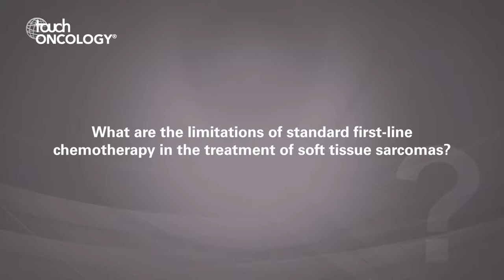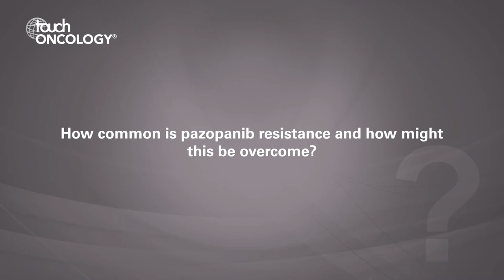Brian Van Tine, ESMO 2019 - Pazopanib in soft tissue sarcomas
Brain Van Tine (Washington University in St Louis) joins us to discuss the results of the phase II study of pazopanib as front-line therapy in patients with non-resectable or metastatic soft tissue sarcomas who are not candidates for chemotherapy (NCT02300545).

Questions
1. What are the limitations of standard first-line chemotherapy in the treatment of soft tissue sarcomas? (0:05)
2. What is the rationale for the use of pazopanib as first-line therapy in patients with non-resectable or metastatic soft tissue sarcomas? (0:45)
3. Could you tell us a little about the phase II study of pazopanib and its efficacy and safety findings? (1:35)
4. Which patients are most likely to benefit from this treatment approach? (2:37)
5. How common is pazopanib resistance and how might this be overcome? (3:16)

Filmed at the European Society for Medical Oncology (ESMO) Congress 2019, Barcelona, Spain.